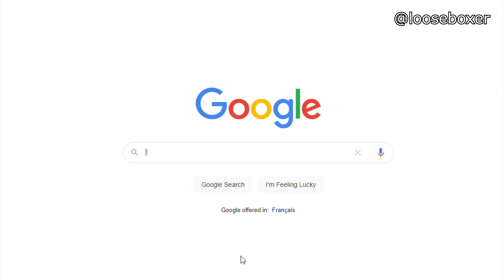Richest man in the world was born in Africa!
The richest man in the world at the moment (09/01/2021), Elon Musk was born in Africa. GO AFRICA! GET THAT W!